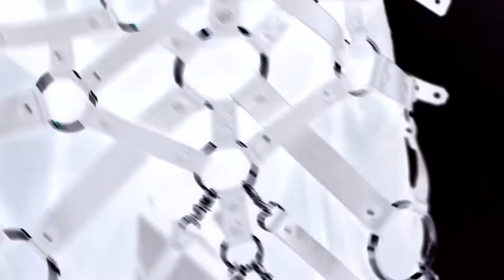Metamorph :: Artisanal collection :: Fashion movie :: Berlin Fashion Week :: September 2021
Metamorph. A fashion movie of our latest artisanal collection inspired by metamorphosis presented on Berlin Fashion Week, September 2021

Movie made by: Zee Marla Osh @zeemarlaosh
Creative direction: Blaž Čuk @obectra_kid

Models
Purrja @purrja
Soraya @ladysizzle
Zoe Rixdorf @zoerixdorf
Kurosch Mehrabizadeh-Honarmand  @kuli2000
Chris "der Blonde" Ehegötz  @chrisderblonde
Natalia Golubenko @nataliegolubenko

Shoes Trippen @trippen.official